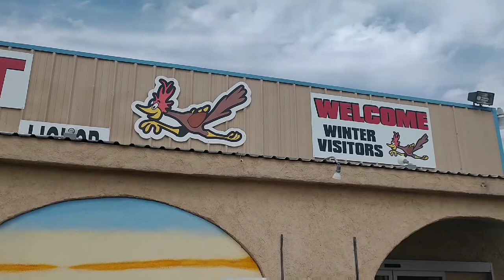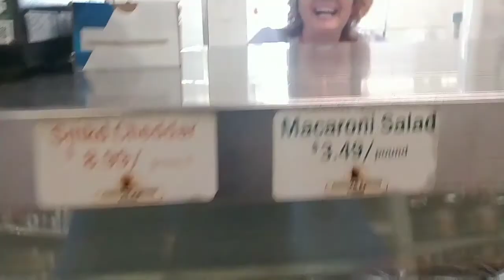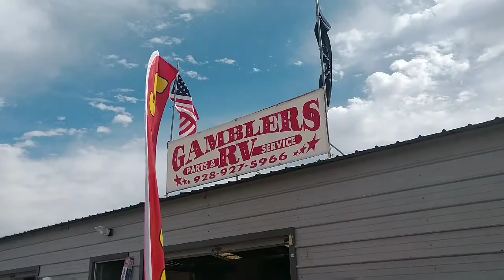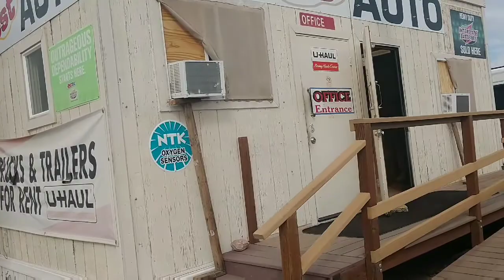Quartzite Crannies !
Mike, Jim & I kick around Quartzite looking for an adapter to power his laptop. Surprise ending to that story coming.
We also find a VERY unique camper a Snap & Nap by Amerigo that is space age looking in a retro way.
You never know what you'll see in the Arizona desert!
YABBADABBADOOOO !!!

BANDIT:
Bandit is a  3 year old rescue dog saved from a kill shelter in California.  He adopted me when he was 6 months old.  He was horribly matted, dirty and looked like a Terrier/Shih Tzu mix. After he was groomed it became clear he is a purebred Parti Poodle. A fairly unusual dog, a Parti Poodle has a unique coloration only possible when both parents are purebred Parti Poodles. The gene necessary to produce the coloration is recessive and both parents must have it.  I would have loved him either way but am blessed to have him as he is.   =8v)

PAPA:
48 years a Pastor, Evangelist, Teacher, D.Min, PhD Biblical Studies. 38 years a business man/CEO/Founder Hometown Publishing. Former CEO with the $1M house, limousines and the high stress lifestyle now living small, retired and FREE!  Exploring, discovering, traveling, doing things, going places that most can't or won't.  Let Papa & The Bandit be your guide as together we travel wherever the Spirit leads. This is our Vlog. Happy Trails and Maranatha!

COMPUTER:
WeBoost Drive 4G-X RV Cellular Extender
1200 mW Power High Gain 5 dBi Antenna